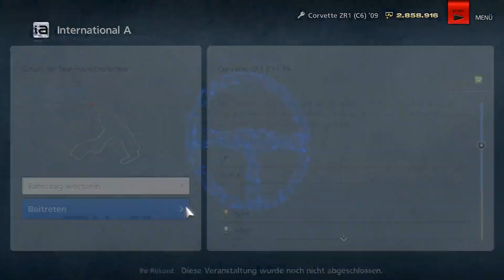Gran Turismo 6 #066 Let's Play [German] [HD]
Da ist das Ding!

Mit etwas Verspätung und zusätzlicher anfänglicher Failleistung brechen wir dennoch auf in die Welt des Casual-Rennsports. Wir bringen die Karriere voran, schauen aber natürlich auch mal, was am Straßenrand auf uns wartet.

Viel Spaß!